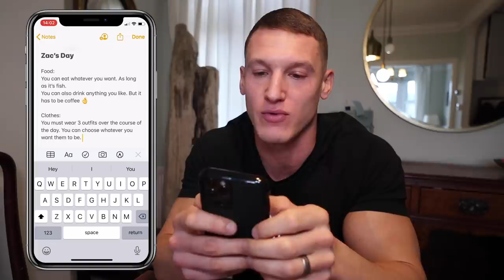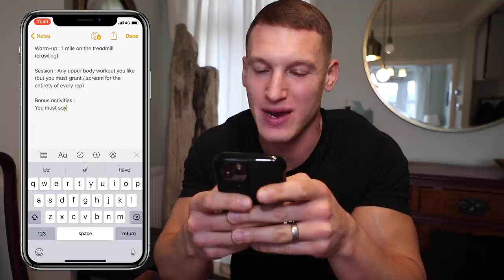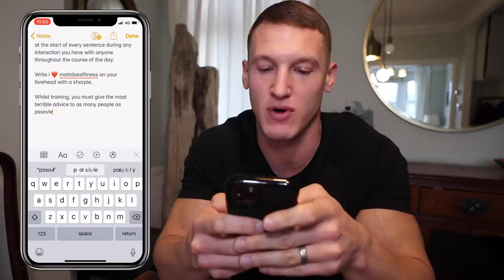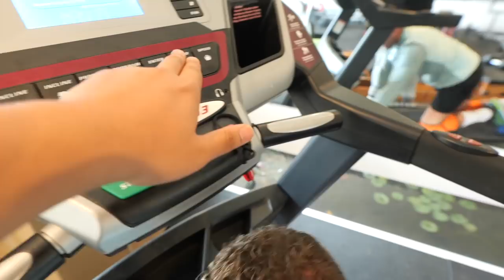BODYBUILDERS CONTROL EACH OTHER FOR 24 HOURS | ft. MattDoesFitness & Zac Perna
Bodybuilders MattDoesFitness and Zac Perna control each other’s day for 24 hours, from eating challenges to bad gym advice.